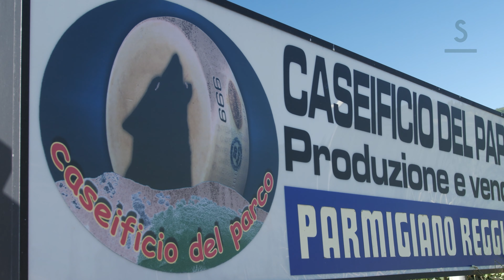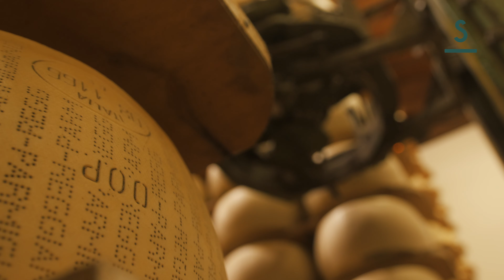Scaglie presenta: Caseificio del Parco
Ormai quasi più di vent’anni fa, nella frazione di Ventasso, all’interno del Parco Nazionale dell’Appennino Tosco-Emiliano, nasce il Caseificio del Parco.

L’unione di quattro latterie, la volontà e il desiderio di tutelare l’unicità di un territorio patrimonio UNESCO, hanno dato vita a questa realtà sociale. Qui il presidente Martino Dolci ci ha svelato quali sono i segreti per fondere in un’unica forma di Parmigiano Reggiano interamente biologica la tradizione dell’arte casearia, in una lavorazione tecnologica e all’avanguardia.